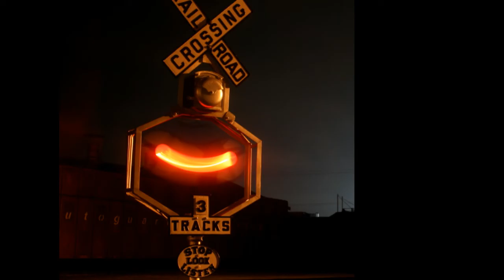Streamliners Spencer Shops, Night photo's (slides how)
Spencer shops in North Carolina rounded up streamliners across the contrary. This then  put in motion a spectacular parade for those interested in watching history fire up and growl as it had in the past. This is a slideshow of all the night's festivities with music.